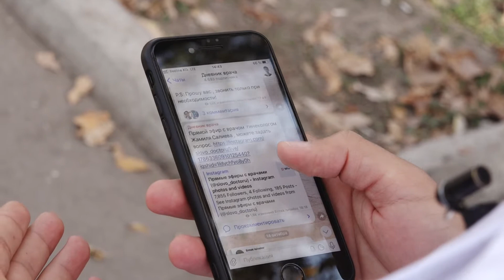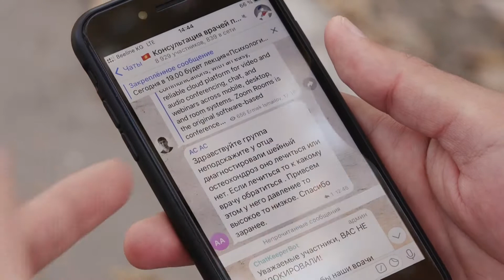Консультации о коронавирусе и не только в режиме «Online»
Врачи продолжают не только спасать жизни, но и предотвращать распространение болезни.